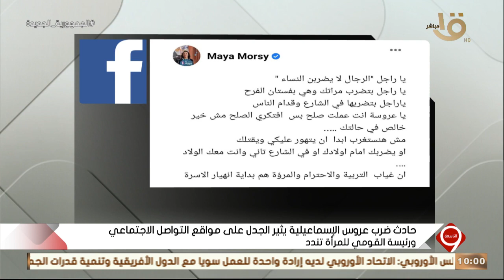التاسعة|مدير مكتب الشكاوى بالقومي للمرأة:لا نستطيع تقديم شيء لعروس الإسماعيلية طالما لم تتقدم بشكوى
التاسعة| أمل عبد المنعم مدير مكتب الشكاوى بالقومي للمرأة: لا نستطيع تقديم شيء لعروس الإسماعيلية طالما لم تتقدم بشكوى